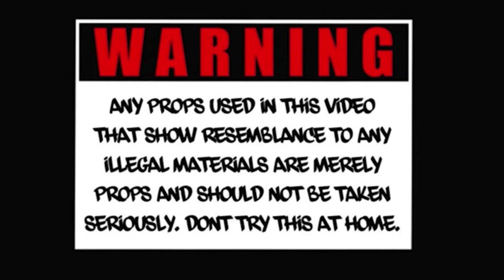Gator Sliding -CTB Skip X Big London x CTB Bop x CTB D9 (Official Music Video)